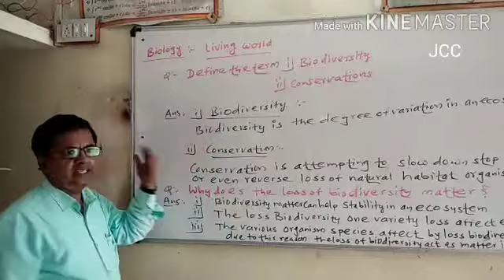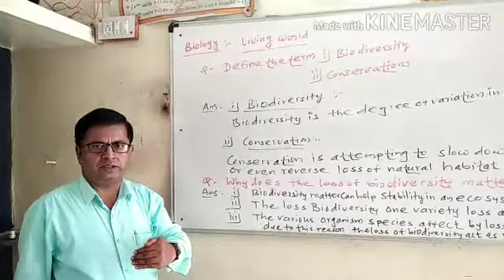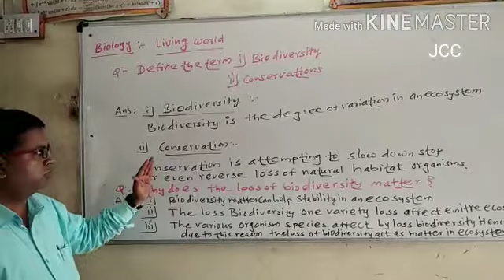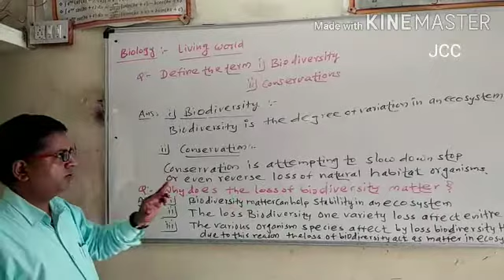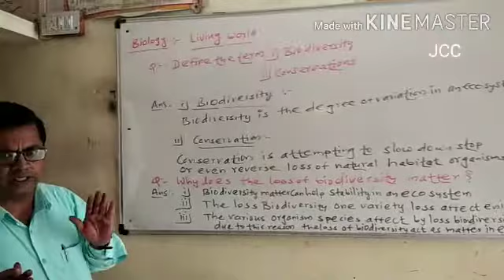Biology Lecture#JCCBeed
Living world